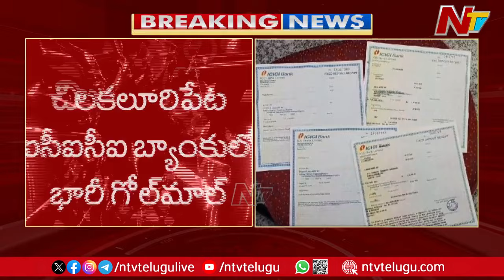ICIC బ్యాంకులో భారీ గోల్⁬మాల్.. కోట్లరూపాయలు స్వాహా | Palnadu District | NTV